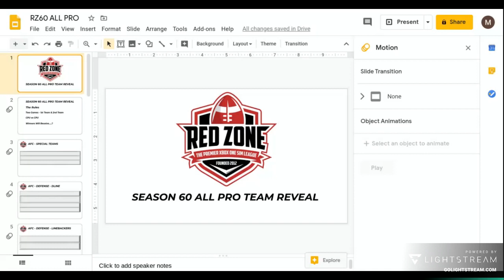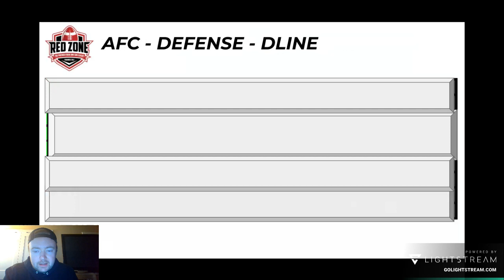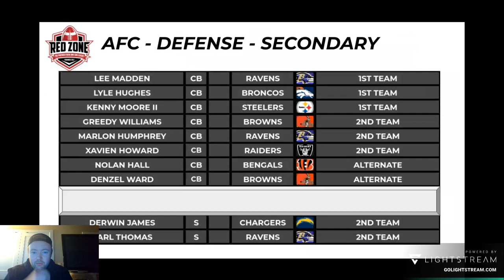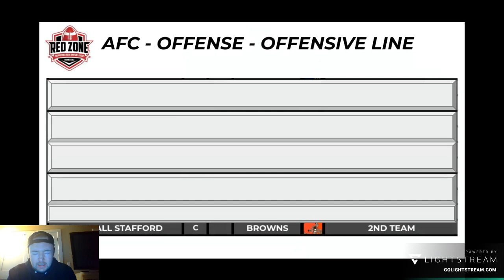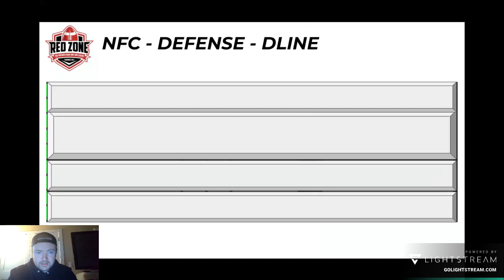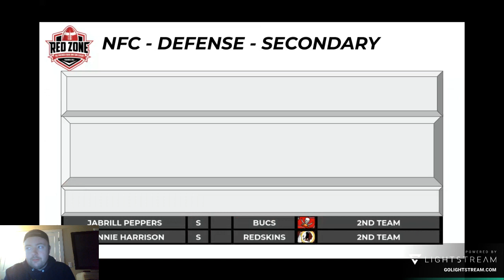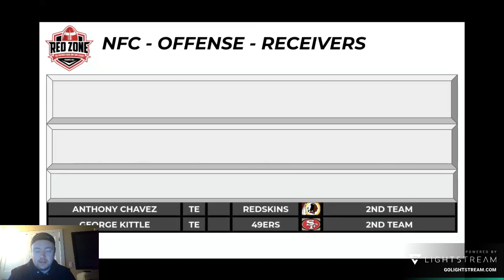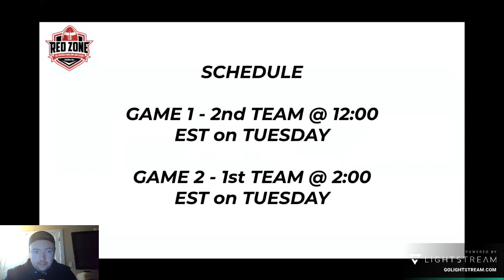RZ60 - All Pro Roster Reveal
Adel reveals the Season 60 All Pro Roster -- Watch live